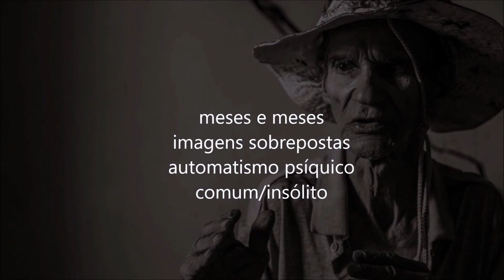O MURALISMO NAÏF-EXPRESSIONISTA DO PROFETA DAS CORES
PINTURA-MURAL DE ANTÔNIO DA SILVA NASCIMENTO, O PROFETA DAS CORES - FILME DE ROMILDO SANT'ANNA